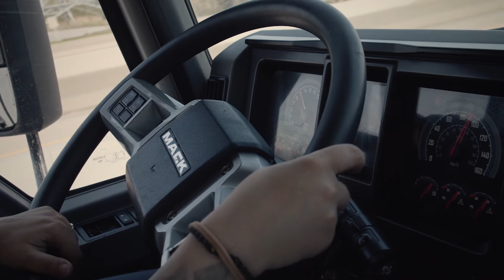Témoignage de Kristianne Perron - Votre voie rapide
Collaboration avec Cargo M